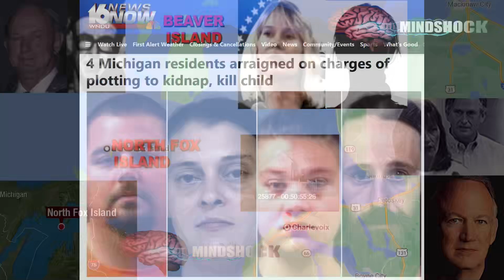JONBENET RAMSEY: A SNUFF FILM!?